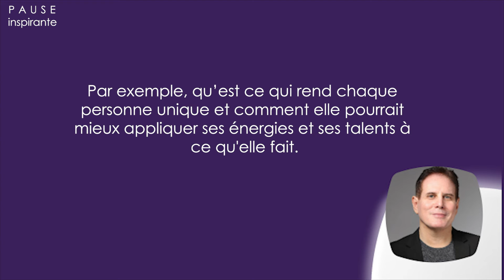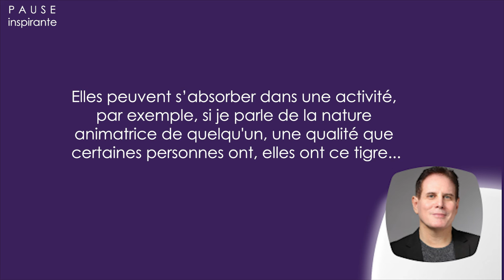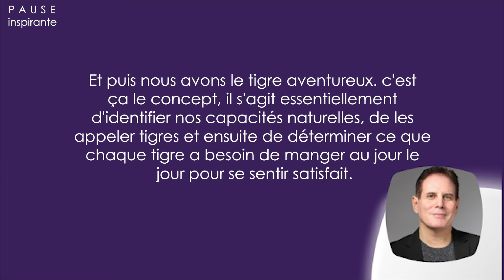Pause Inspirante - Steven Rudolph Partie 1